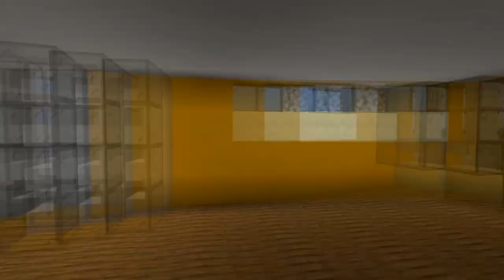Minecraft: How to Build a Beach House in Minecraft | Minecraft Beach House Tutorial